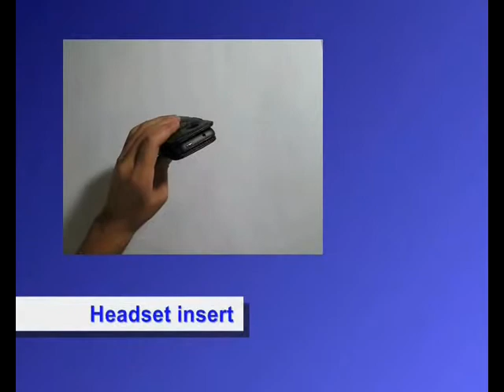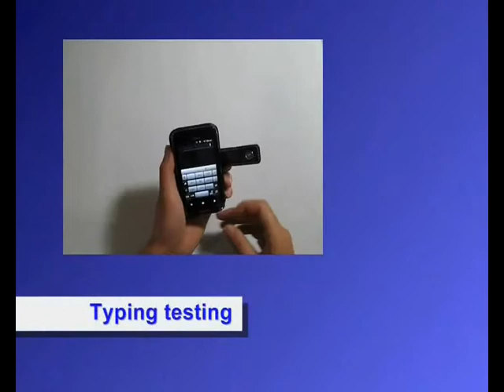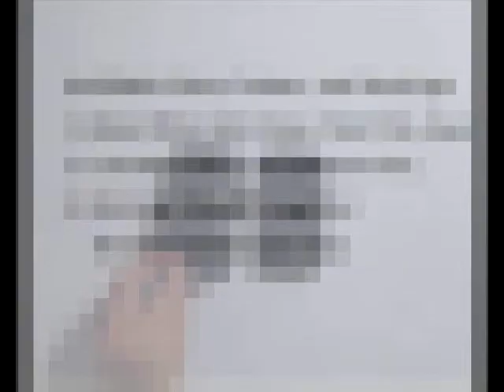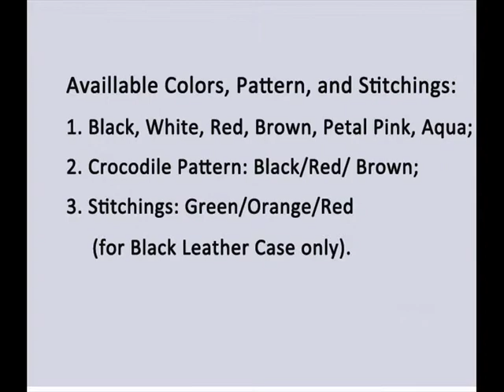PDair Leather Case for Sony Xperia Tipo ST21i2/ST21a2 - Flip Type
Available Colors, Pattern, and Stitchings:

      1. Black, White, Red, Brown, Petal Pink, Aqua;

      2. Crocodile Pattern: Black/Red/ Brown;

      3. Stitchings: Green/Orange/Red (for Black Leather Case only).